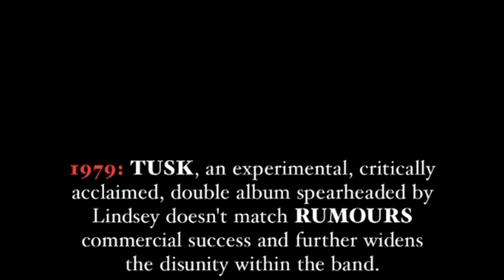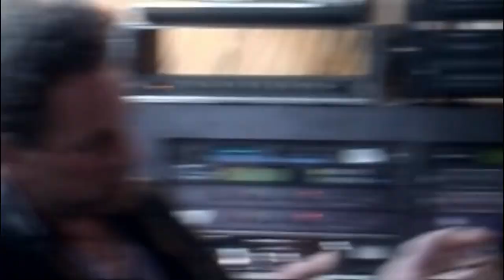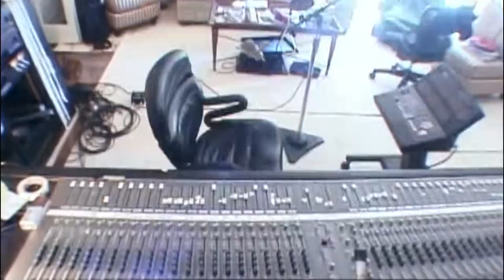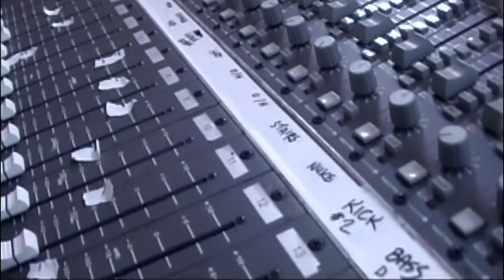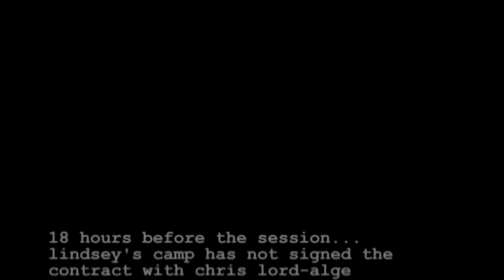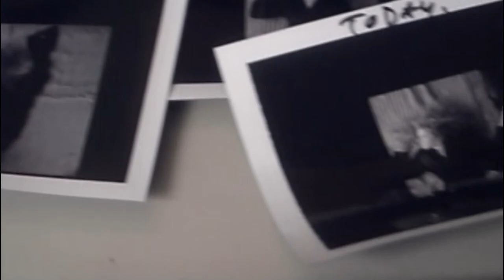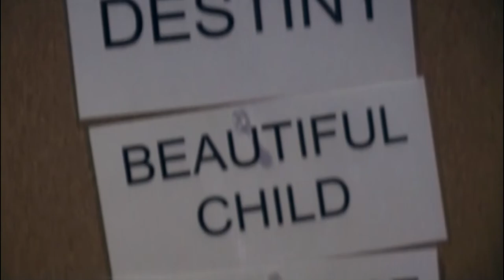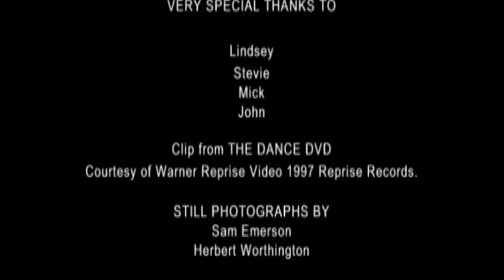Fleetwood Mac - Destiny Rules ("Say You Will" Documentary Film, 2001/2002) - HD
Edited by: Charlie Sange
Produced by: Stephen J. Ross
Produced and Directed by: Matt Baumann and Kyle Einhorn